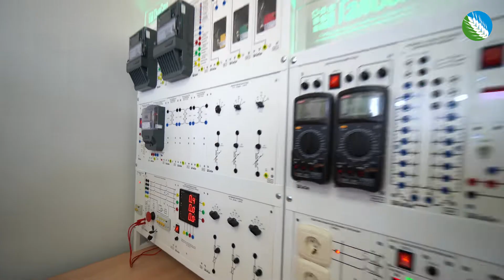Показываем как изменился Дмитриевский агротехнологический колледж